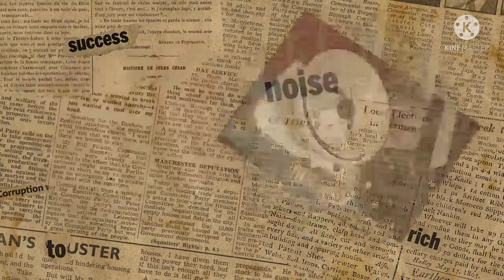simple tips..v belt ?...size 40 / 41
Para sa mga baguhan pa lng na nakakaranas ng problema sa v belt nila maalog ang makina?
mabagal tumakbi ?
humihinto sa makapal ang makina ?
alamin po natin mga kapatid!?